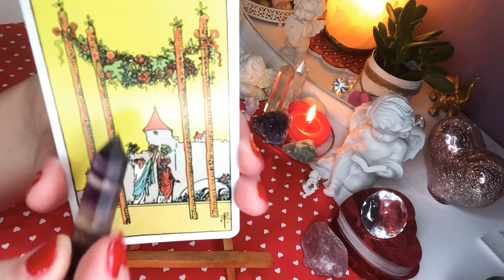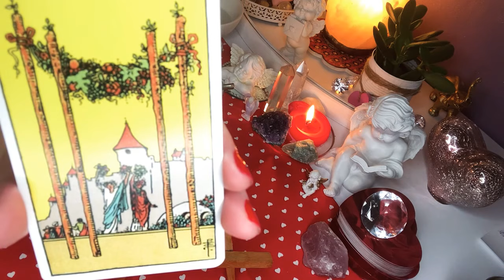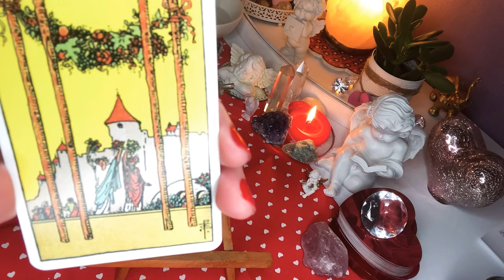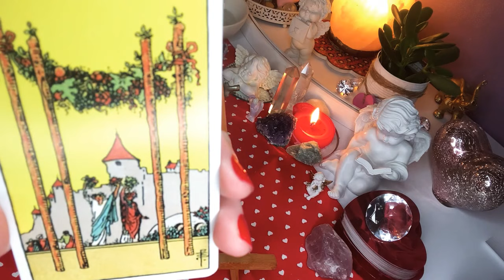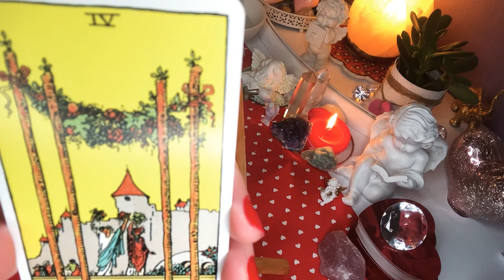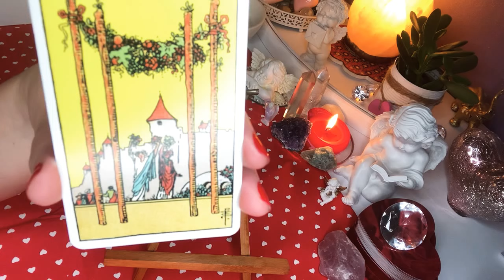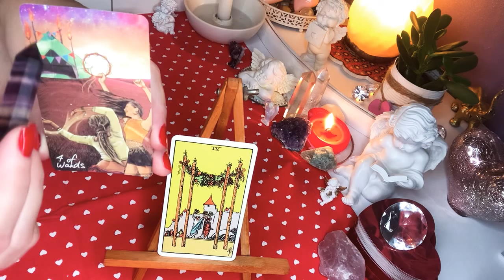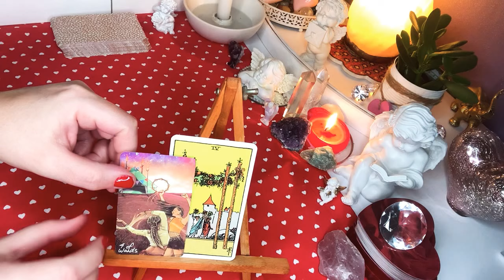Karta dnia☯️Karty Tarota☯️PIATEK, 18#czerwiec 2021☯️orakel tarot lenormand wrozby karten magia☯️